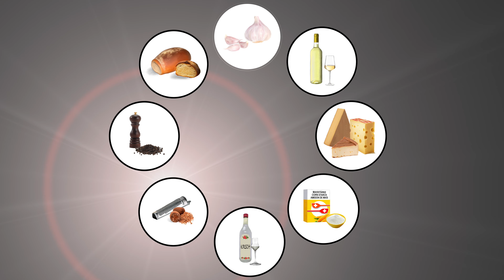Easy Carrot and Celeriac Salad - Summer Salad Recipes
Carrot and Celeriac Salad - Summer Salad Recipes

Recipe for 2 big / 4 small servings (about 600g)
(71kcal/100g)

Ingredients:
4x  Carrot   (330g)
½              Celeriac          (250g)
½              Lemon            (75g)
1 cup       Yoghurt           (150g)
1 tsp        Mustard          (10g)
½ tsp       Salt                  (4g)
1 tbsp     Olive oil           (10g)
1 tbsp     Mayonnaise   (27g)
Pinch  Pepper, black
Some chopped Fresh herbs for decoration.

Preparation method:
- Peel the carrots and the celeriac and grate them with a fine vegetable grater into a bowl.
- Squeeze out the lemon juice and add it to the vegetables.
- Add yoghurt, mustard, salt, olive oil, mayonnaise and some freshly ground black pepper to the vegetables and mix everything well.
- Plate the salad and garnish with some fresh chopped herbs, enjoy :D

Notice:
- You can leave out the mayonnaise and the olive oil and replace it with one more tbsp of yoghurt to get an almost fat free salad.
- The salad will be even better if you add plenty of freshly chopped herbs.
- This salad can be prepared in advance and kept in the fridge until needed.

Light and fresh summer salad which goes very well with grilled meat.

Start to Finish:       10min

Shelf life:
You can keep this salad for about 2-3 days in the fridge.
The salad will become a little watery after a day but will still be delicious.